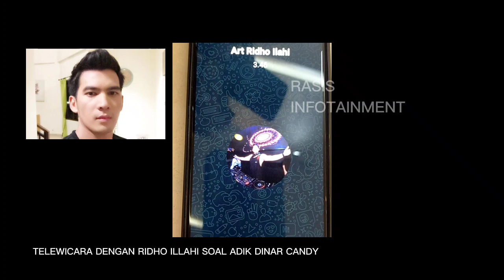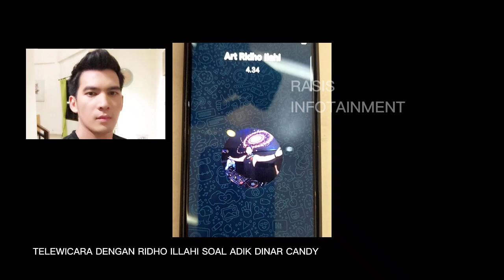🔴BREAKING NEWS TELEWICARA RIDHO ILLAHI TENTANG DINAR CANDY HIL4NG 4DIKNYA MUS1B4H G3MP4 CIANJUR